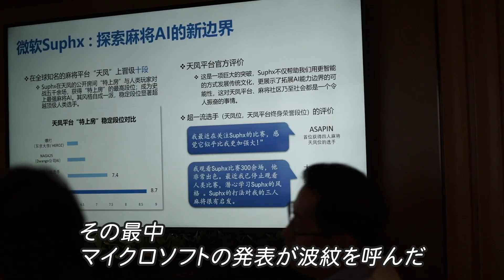【衝撃】麻雀AIが人間を超える日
「アルファ碁」の衝撃がまだ記憶に残る中、次は麻雀。運の要素が大きい「最高峰の知的ゲーム」麻雀でも、AIが人間を超える日が来るのか。麻都上海で最強の麻雀AIの仕掛け人に迫る。